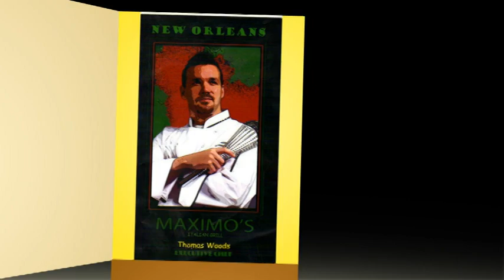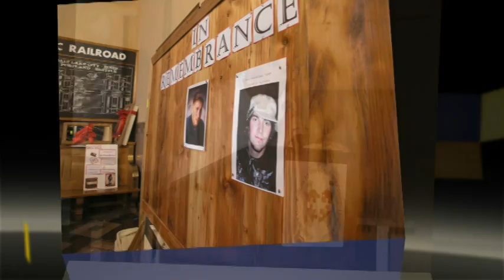Chef Thomas Woods. Connect the Pieces Event. Boise, Idaho 2012